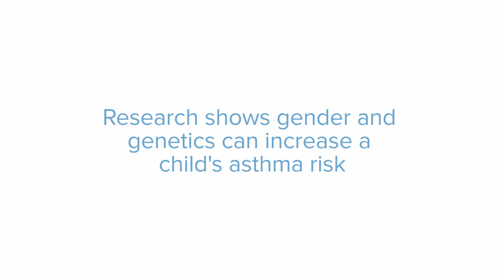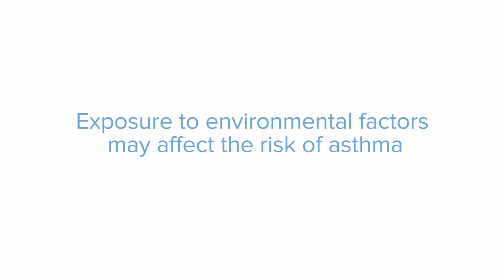10 things to know about asthma in children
Asthma affects about half a million Australian children and is one of the most common reasons why kids need to see a doctor or go to emergency.

At Telethon Kids Institute, Professor Graham Hall and the Children's Lunch Health research team are studying how and why asthma develops in children. The Childhood Asthma Study and Raine Study have been following groups of children into their teens and beyond, collecting information which includes details of how immune responses triggered in the lungs by early respiratory infections and allergies interact to drive this disease.

To learn more about the asthma research happening at the institute,

You can also find out more about asthma by visiting Asthma Australia